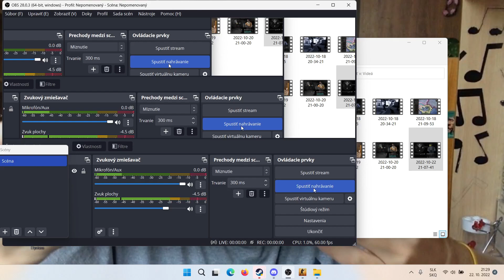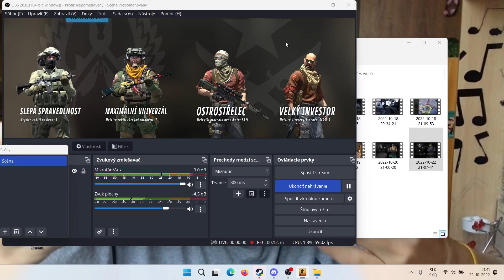rank apnuv jem